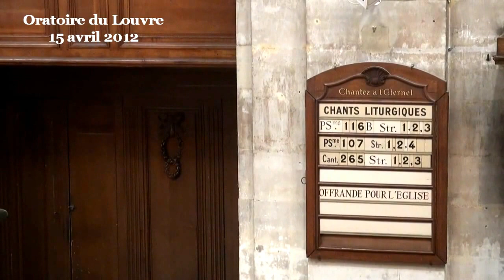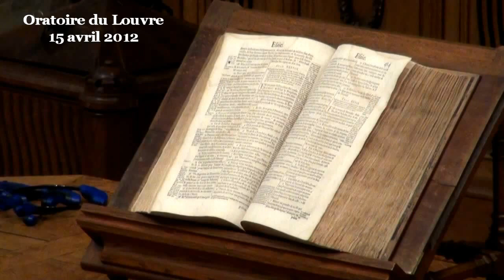Une solitude à combattre et une solitude à cultiver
- - - Vidéo - - - Culte du dimanche 15 avril 2012 à l'Oratoire du Louvre, prédication du pasteur Marc Pernot, en particulier sur ce texte de la Bible : Matthieu 6:1-9

Il existe tant de mauvaise, de méchante solitude, tant de personnes seules, isolées, malgré nos 7 milliards de voisins de palier.
Il y a bien trop de mauvaise solitude mais en même temps, nous n'avons pas assez de cette bonne solitude choisie qui nous permettrait d'être plus en forme et d'avoir de meilleures relations avec les autres, avec notre propre existence et avec Dieu.
Jésus nous apporte un éclairage intéressant sur la juste solitude, dans quelques paroles mais surtout dans sa manière d'être.
1) Contre la mauvaise solitude
L'homme est un animal social, ou politique. La solitude ne nous est pas si naturelle que ça, elle nous met plutôt mal à l'aise. Et quand une personne est seule, c'est donc souvent bien malgré elle.
Parfois, c'est un accident de la vie qui est la cause de son isolement.
Parfois c'est une certaine maladresse dans les relations, comme une trop grande timidité, par exemple.
Parfois c'est la méchanceté de quelques personnes qui isole une personne en dehors du groupe, et c'est la faiblesse des autres qui ont peur de se montrer solidaire. C'est ce qui est arrivé à Jésus à la fin de sa vie, mais cela arrive aussi tous les jours un peu partout, dans tous les groupes humains.
C'est parfois en partie notre propre faute si nous sommes rejetés et isolé...
L'Évangile est plein de ces situations de personnes qui se retrouvent en marge, pour diverses raisons.
Jésus fait preuve d'une vraie solidarité, sans s'arrêter pour savoir si la personne a une part de responsabilité dans le pétrin dans lequel elle se trouve.